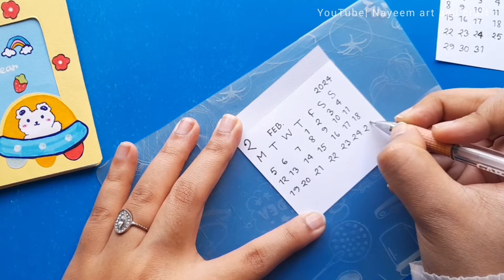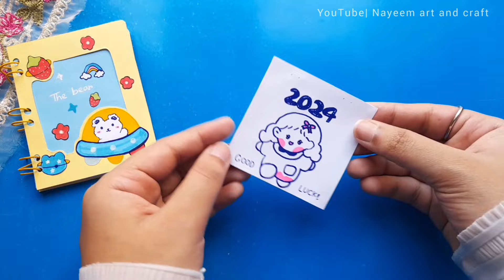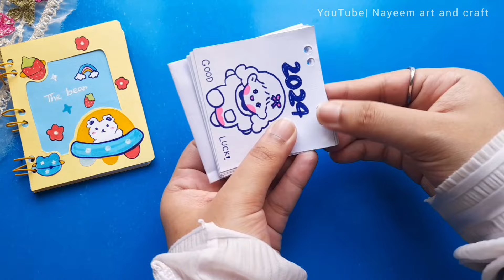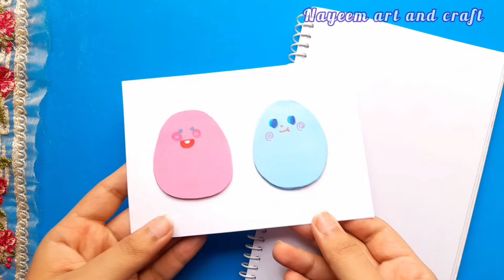Easy craft ideas/school craft idea/DIY craft/school hacks/how to make stationery supplies at home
On this channel, I upload videos related to paper crafts, best out of waste, home decor, school supplies, paper games and so many things.

.🎶 MUSIC 🎶.

BY 3.0
Attribution 3.0 Unported–CC

🚫 Don't upload the video without permission..😃